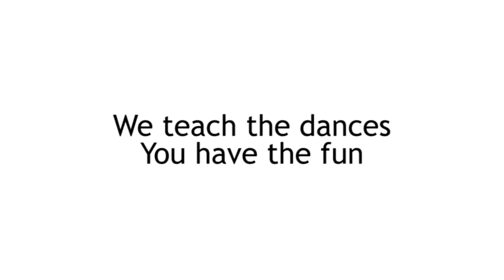Cotton Mill Ceilidh Band Barn Dances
Promo video for the Cotton Mill Ceilidh Band. Music: Morrisons Jig (performed by the band).